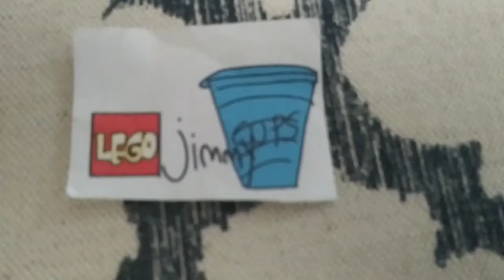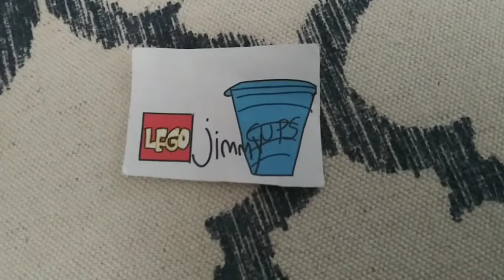Lego Jimmy Cups 27: The Office Part 5: Blobman Jr. as Creed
Blobman is weird like creed, and, oh, yeah.. So.. Lego Jimmy Cups 27 is over! Enjoy it and watch it in parts! Until i make it a full thing